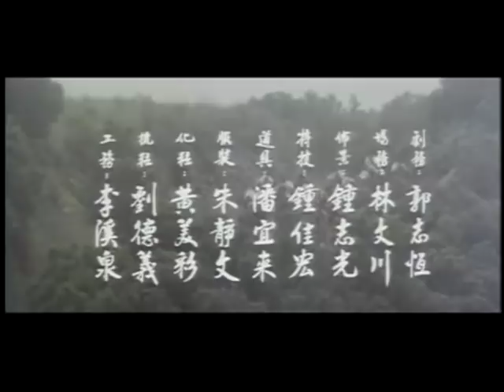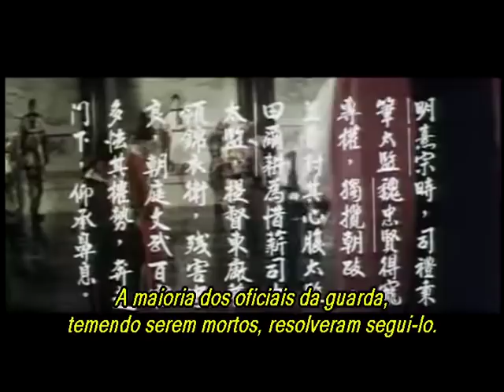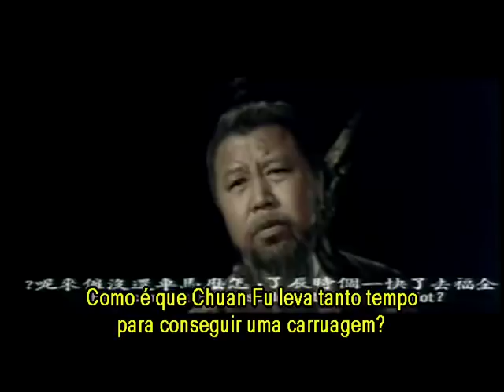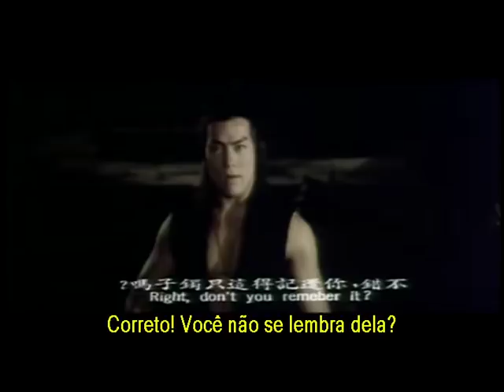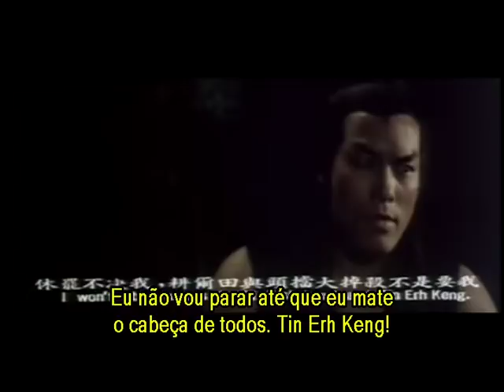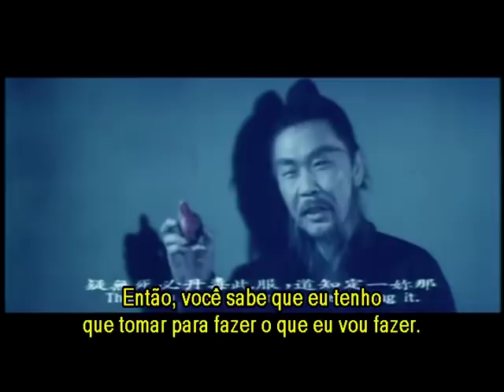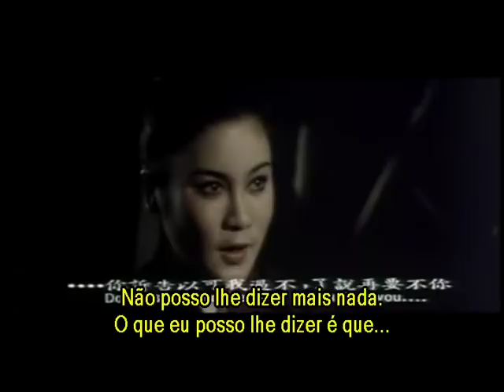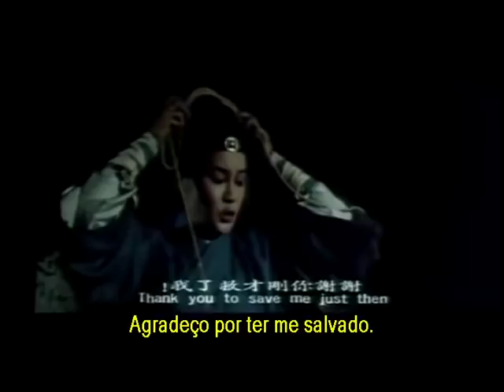Wu Tang Collection - Traidores Shaolin (Portugese Subtitled)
Director: Sung Ting Mei
Cast: Carter Wong, Chang Yi, Samo Hung, Polly Shang Kwan
Portugese Subtitled
As a child, Yang witnesses the murder of his parents by three kung fu masters. The child patiently waits outside Shaolin until admitted, and is later accepted as a student by an elder monk. Yang has no trouble leaving the temple, ready to find the killers and make mincemeat of them.